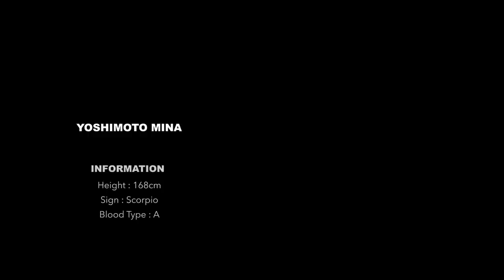くせ毛・乾燥毛の私のヘアケアアイテム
皆様のおすすめのヘアケアアイテムも是非教えてください✨

Ana Luisa Jewelry, starting at $39. Check their designs here:
※クリスマスセール在庫切れのため早めに終了したそうです。
現在は「Mina10」で10%OFFです！

本日の動画ご紹介アイテム
・S・HEART・S
スカルプブラシ ワールドモデル(ショート)
・uka
スカルプブラシケンザン
・&PURPLE アンドパープル
ムラサキシャンプー オーガニック・ハーブエキス配合 カラーシャンプー
・SheaMoisture
Purple Rice Water, Strength + Color Care Shampoo
・SheaMoisture
Purple Rice Water, Strength + Color Care Conditioner
・SheaMoisture
Power Greens Shampoo, Moringa & Avocado
・SheaMoisture
Power Greens Conditioner, Moringa & Avocado
・Weleda
コンディション＆シャインヘアオイル、ローズマリーエキス